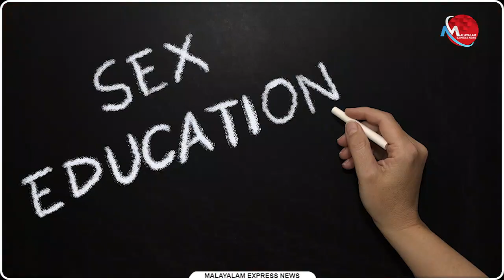ലൈംഗിക വിദ്യാഭ്യാസം എന്നാൽ മറ്റേ പണിയല്ല ഞരമ്പന്മാരേ!! | News Updates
ലൈംഗിക വിദ്യാഭ്യാസം എന്നാൽ മറ്റേ പണിയല്ല ഞരമ്പന്മാരേ!!

Tag-Generator-Youtube-malayalam news-global